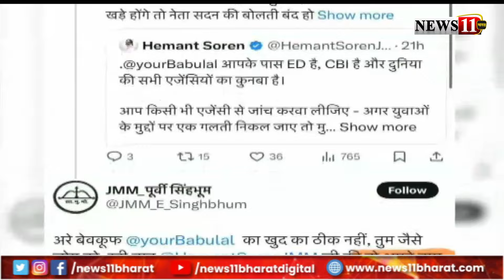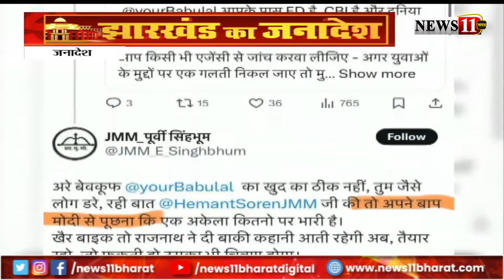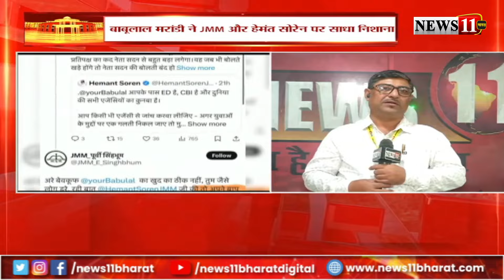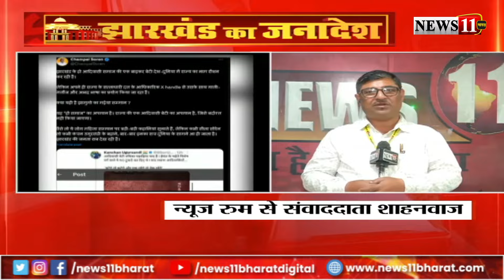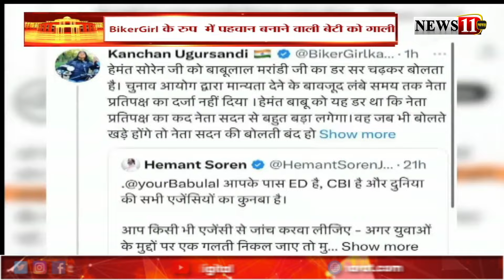बौखलाया JMM अब गाली गलौज पर उतरा, सोशल मीडिया X पर एक आदिवासी बेटी को दी गाली